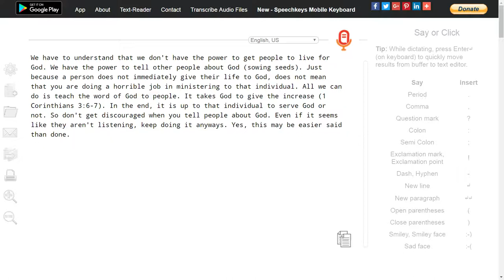It takes God to change the heart (F).